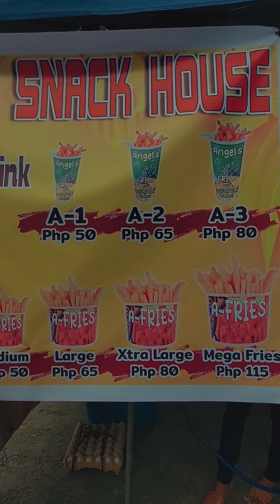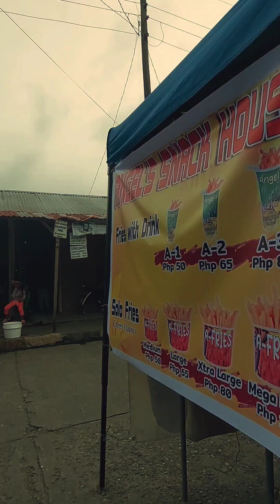Tabuk City Public Market.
public market in tabuk city kalinga where you can find different kinds of vegetables meat and fruits.